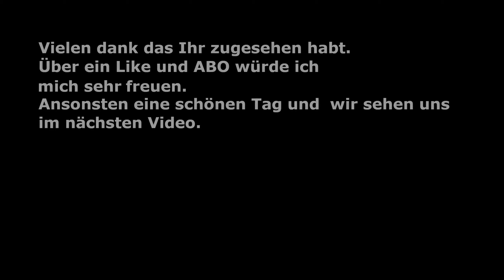Satisfactory Update 4 Episode 157 Eine Höhle voller Spinnenmonster